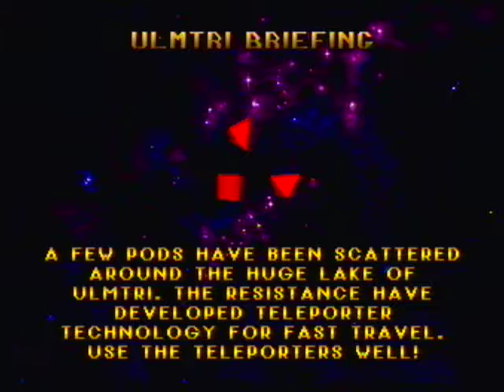CYBERMORPH (ATARI JAGUAR) SPEED RUN PLAY THROUGH PART 2